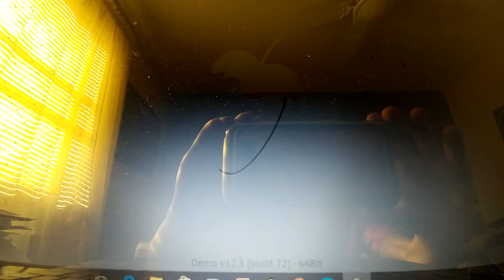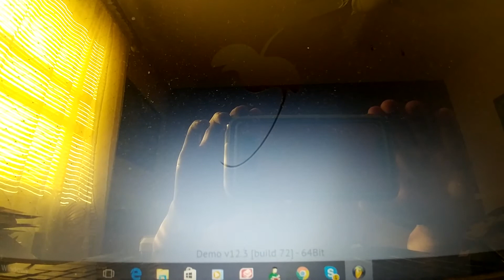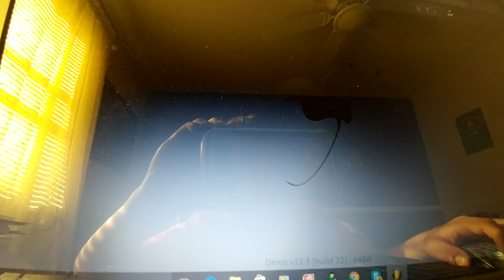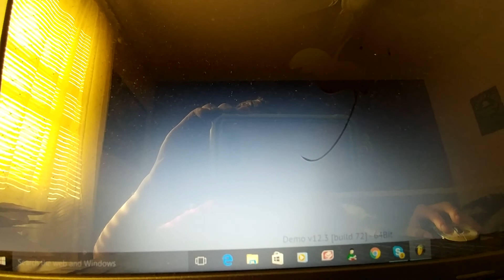The End - Big Sean X Meek Mill Type Beat(Prod. $CAR)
Free No Download Needed